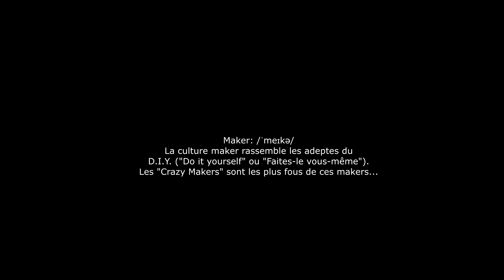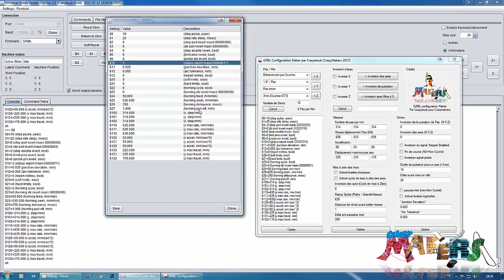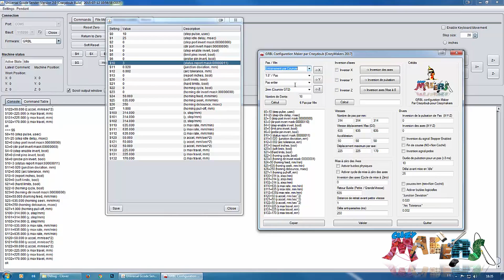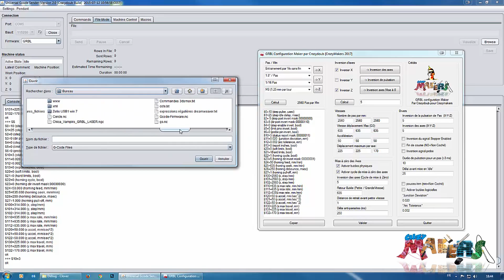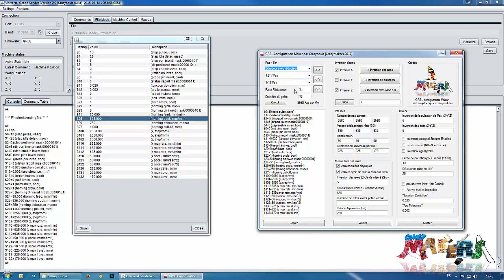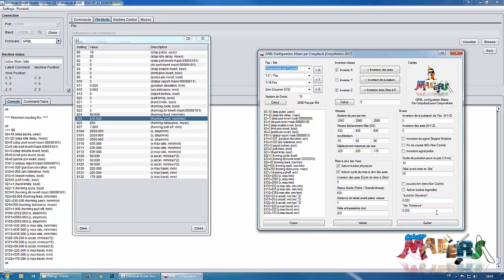Installation / Configuration GRBL 2/2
Suite de la série installation / Configuration de GRBL.
Aujourd'hui le paramétrage du firmware en profondeur (pas/mm, butées, comportement, ...)

Logiciel en téléchargement libre.

➕ INFORMATIONS: ➕
⁉️ Catégorie: CNC.
⏰ Temps: 45 minutes.
💪 Difficulté: 4/10.